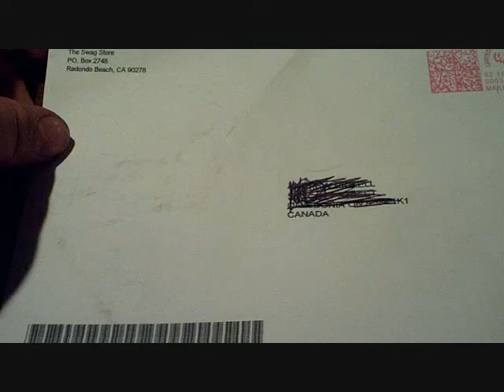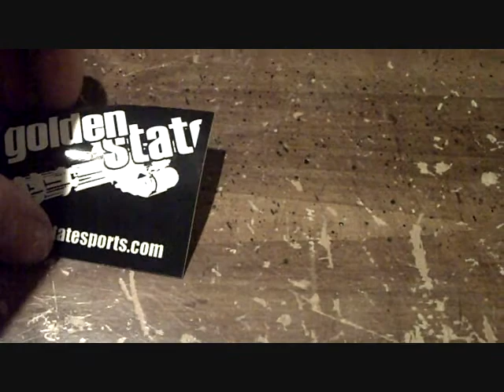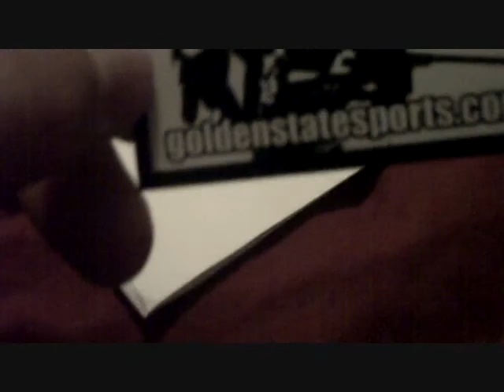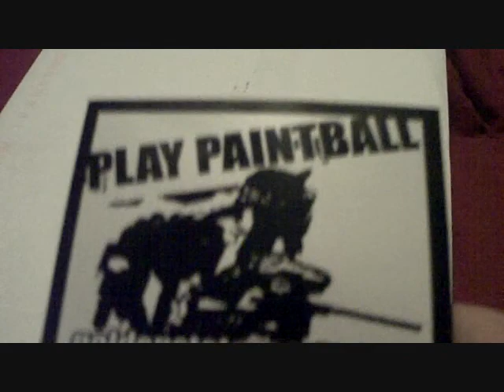Todds Gear Bag Un-boxing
Todds Gear Bag Un-boxing  as the title says